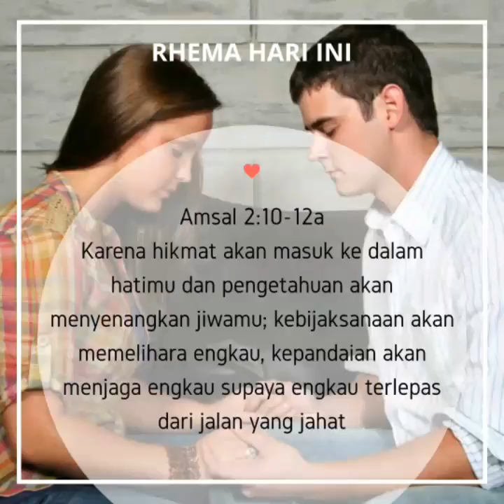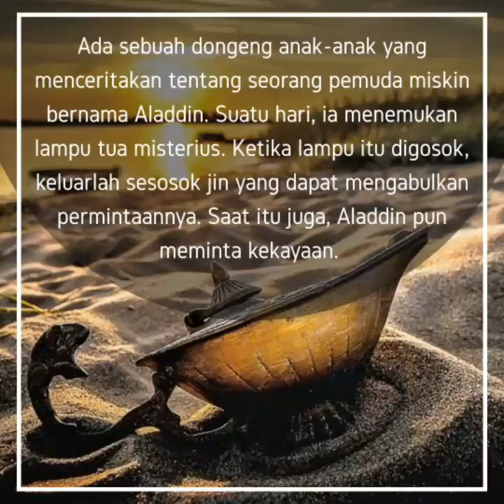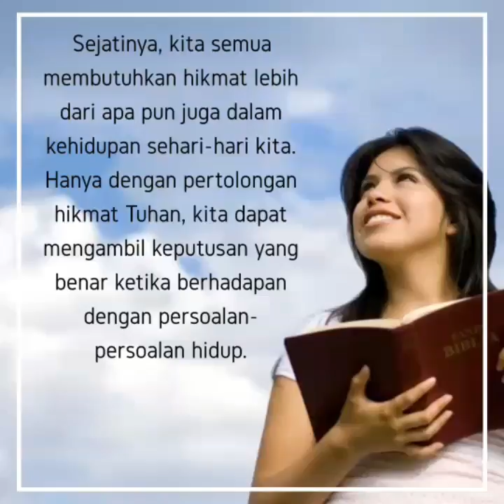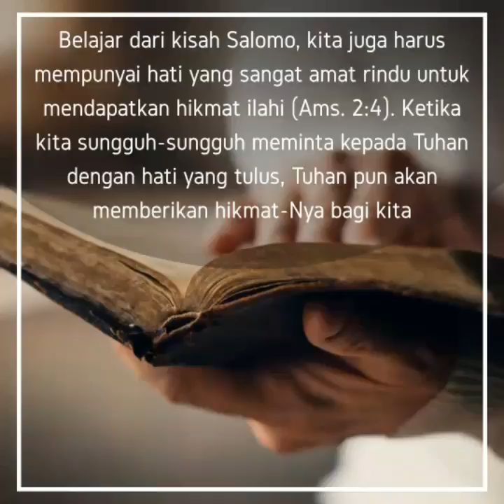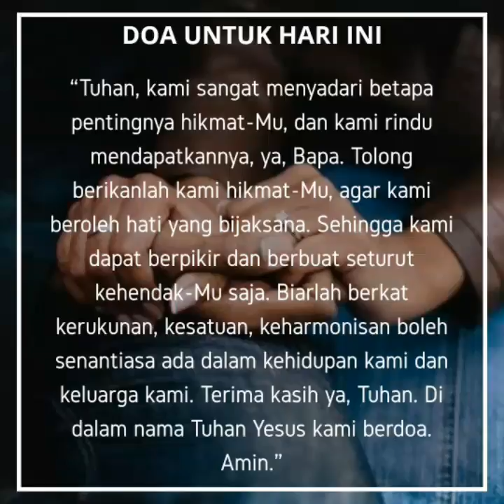Bertumbuh Bersama Dalam Hikmat Tuhan | Renungan Keluarga Allah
29 APRIL 2018
RENUNGAN KELUARGA ALLAH
HARI 7#
BERTUMBUH BERSAMA DALAM HIKMAT TUHAN

Amsal 2:6-17

Amsal 2:10-12a Karena hikmat akan masuk ke dalam hatimu dan pengetahuan akan menyenangkan jiwamu; kebijaksanaan akan memelihara engkau, kepandaian akan menjaga engkau supaya engkau terlepas dari jalan yang jahat

Ada sebuah dongeng anak-anak yang menceritakan tentang seorang pemuda miskin bernama Aladdin. Suatu hari, ia menemukan lampu tua misterius. Ketika lampu itu digosok, keluarlah sesosok jin yang dapat mengabulkan permintaannya. Saat itu juga, Aladdin pun meminta kekayaan. Kisah ini menggambarkan betapa besarnya hasrat banyak orang di dunia ini untuk mengejar kekayaan. Namun, tidak demikian dengan Salomo. Ketika Tuhan bertanya apa yang ia inginkan, alih-alih meminta kekayaan, ia meminta hikmat dari Tuhan (1 Raj. 3:5-9). Salomo memahami, kekayaan memang dapat membuatnya memperoleh banyak hal, tetapi kita harus mengingat bahwa segala sesuatu di dunia ini hanya bersifat sementara. Bisa hilang dalam sekejap. Namun, tidak demikian dengan hikmat yang bahkan jauh lebih berharga dari kekayaan (Ams. 3:13-15).

Sejatinya, kita semua membutuhkan hikmat lebih dari apa pun juga dalam kehidupan sehari-hari kita. Hanya dengan pertolongan hikmat Tuhan, kita dapat mengambil keputusan yang benar ketika berhadapan dengan persoalan-persoalan hidup. Dengan hikmat juga, kita dapat membangun bisnis, kehidupan rohani, dan hubungan yang harmonis dalam keluarga. Ya, hikmat Allah sangatlah diperlukan dalam kehidupan rumah tangga. Jadikanlah firman Allah sebagai satu-satunya pedoman yang kita pakai dalam rumah tangga kita; baik itu dalam hubungan antara suami-istri maupun orangtua dengan anak.

Belajar dari kisah Salomo, kita juga harus mempunyai hati yang sangat amat rindu untuk mendapatkan hikmat ilahi (Ams. 2:4). Ketika kita sungguh-sungguh meminta kepada Tuhan dengan hati yang tulus, Tuhan pun akan memberikan hikmat-Nya bagi kita. Apabila kita dan pasangan sama-sama menempatkan Tuhan sebagai yang terutama dalam rumah tangga kita dan memperoleh hikmat Tuhan serta bertumbuh di dalam-Nya, maka rumah tangga yang kita bina akan menjadi keluarga yang harmonis dan diberkati. (DJW)

RENUNGAN
Ketika kita dan pasangan BERTUMBUH BERSAMA DALAM HIKMAT TUHAN, pernikahan kita akan BERTUMBUH SEMAKIN HARMONIS DAN BAHAGIA

APLIKASI
1. Sudahkah Anda dan pasangan bertumbuh bersama dalam hikmat Tuhan?
2. Mengapa Anda memerlukan hikmat Tuhan dalam kehidupan rumah tangga Anda?
3. Menurut Anda, bagaimana caranya agar hikmat ilahi itu boleh turun dalam hidup Anda? Tuliskanlah komitmen Anda dalam mencapainya!

“Tuhan, kami sangat menyadari betapa pentingnya hikmat-Mu, dan kami rindu mendapatkannya, ya, Bapa. Tolong berikanlah kami hikmat-Mu, agar kami beroleh hati yang bijaksana. Sehingga kami dapat berpikir dan berbuat seturut kehendak-Mu saja. Biarlah berkat kerukunan, kesatuan, keharmonisan boleh senantiasa ada dalam kehidupan kami dan keluarga kami. Terima kasih ya, Tuhan. Di dalam nama Tuhan Yesus kami berdoa. Amin.”

Zakharia 10-14